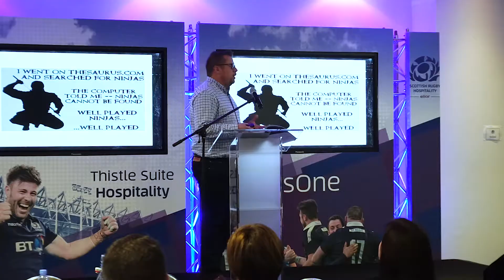Nurturing & Coaching Talent | Unicorn Training Group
At Unicorn, our vision is to enable great learning experiences. Mostly we do this through the creative use of technology. But if we see another opportunity to help develop talent, we like to take it.

Take a look at this vlog to see how our support for Syngenta FC in Grangemouth, along with our backing of the inaugural Talent Gathering event, is helping the development of great young people